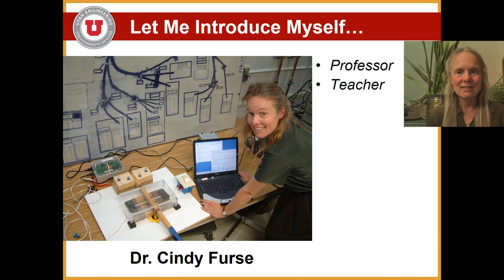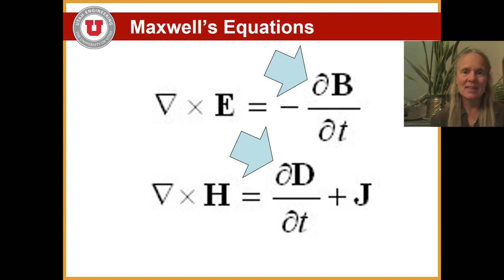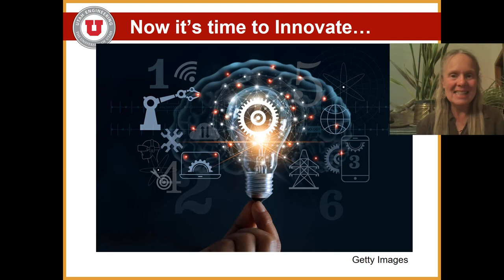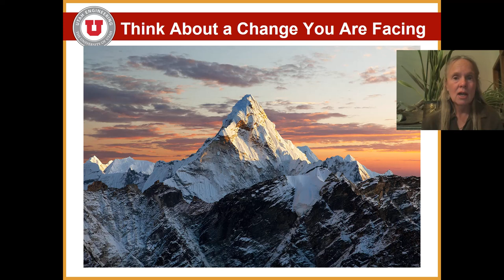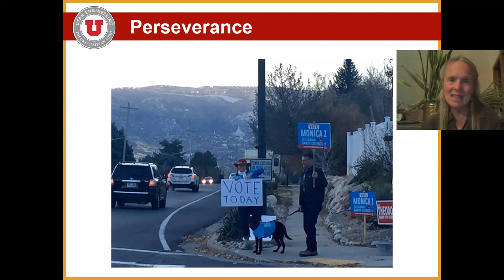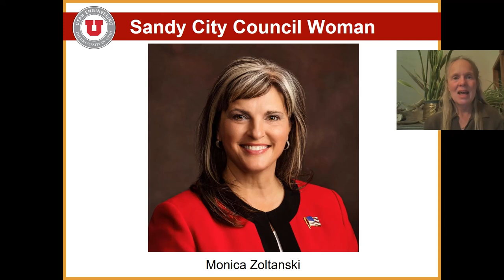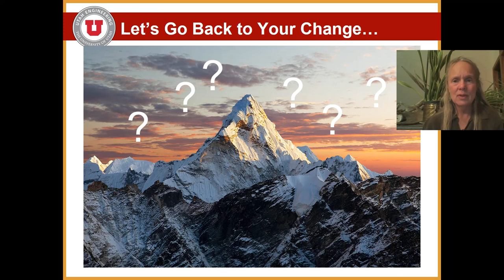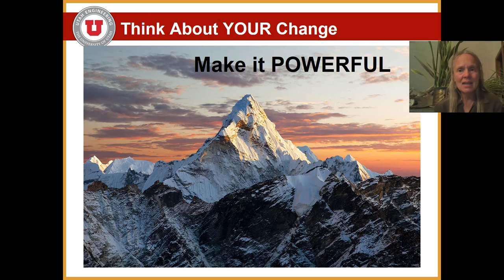The Power of Change: (IEEE APS 2020 Women in Engineering and Women in Radio Science)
Throughout our lives and careers, we experience so many changes. Some are welcome and planned, others are distressing and chaotic. Change can be very powerful, a true force to be reckoned with. In this time of great change, let’s take a few minutes to think about where we want this change to take us, and what tools we have to guide our futures. Let’s talk about innovation, thinking outside the box, and planning in uncertain times. Let’s talk about change, the power it offers us, and ways to harness that power to take us where we want to go.

Cynthia M. Furse (M’85–SM’99–F’08) is a Professor of Electrical and Computer Engineering and past Associate Vice President for Research at the University of Utah. Professor Furse received her B.S. in electrical engineering with a mathematics minor in 1985, M.S. degree in 1988, and Ph.D. in 1994 from the University of Utah.
She has taught electromagnetics, wireless communication, computational electromagnetics, microwave engineering, antenna design, entrepreneurship, and introductory electrical engineering (for which she co-authored an open source textbook) and has been an early leader in the development of the flipped classroom. Prof. Furse’s counts her greatest career achievement in the success of her students. In addition to students in her classes, she has served as the major advisor for 27 PhDs, 56 MS students, 174 undergraduate researchers, 12 high school research students, including one exceptional young woman who won the International Science Fair. Her extensive research on how electromagnetic fields propagate in complex lossy scattering media has been applied in medical applications in the human body, geophysical prospecting, ionospheric plasma, aircraft wiring networks, and photovoltaic systems. She is a founder of LiveWire Innovation, Inc., a spin-off company based on her research, commercializing devices to locate intermittent faults in live electrical systems.
Dr. Furse is a Fellow of the IEEE and the National Academy of Inventors. She is a past AdCom member for the IEEE AP society and past chair of the IEEE AP Education Committee. She has received numerous teaching and research awards including the 2009 IEEE Harriett B. Rigas Medal for Excellence in Teaching and the 2019 University of Utah distinguished Teaching Award. Dr. Furse and her husband, Larry, are the proud parents of a grown son and daughter and eight vibrant grandchildren.